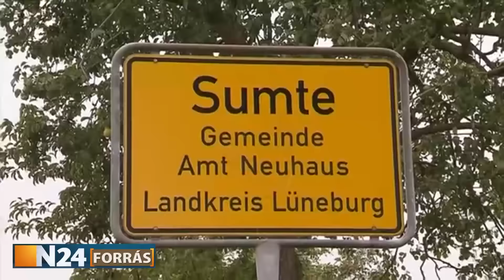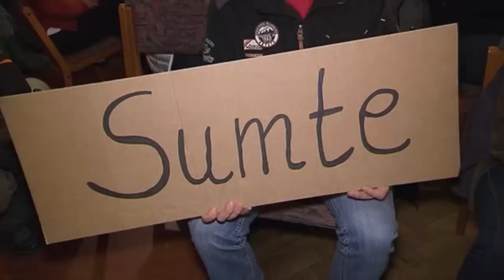Sumte 100 lakójához 1000 menekült érkezne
Az egyik legnagyobb menekülttábor épülne az Alsó-Szászországi  Sumtén.  Mint kiderült a  kis település 100 lakójának   1000 menekülttel kellene együtt élnie ami a  városházi fórumon nagy  érzelmi viharokat korbácsolt.